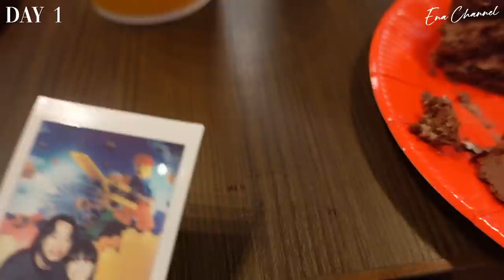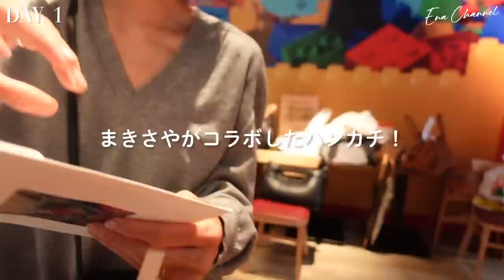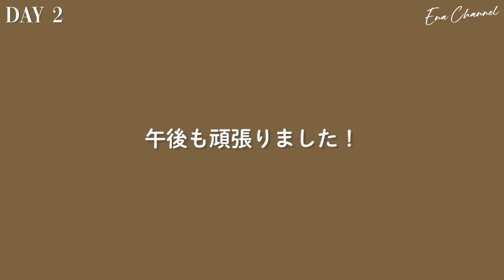【Vlog】誕生日パーティーに打ち合わせ！お買い物もできました♡忙しい2児のママ兼アパレル社長の3days✨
今回は誕生日多めの3Days Vlogをお届けします🎉
みんなでお祝いすると笑顔を絶えず、幸せな気持ちになりますね😊
レゴランド、小さいお子さんは楽しんでもらえるのでおすすめです✨

【1日密着】アパレル社長の仕事って？私のリアルな1日をご紹介【松本恵奈】

【7Days】この秋着たい私服1週間コーディネート👚オシャレに見えるワンテク教えます‼️

【ルームツアー】新居初公開！引っ越したての我が家お見せします🏠【4人家族】

【毎日メイク】黒髪でも垢抜ける秋の大人メイクを紹介するよっ💄【コスメレビュー】